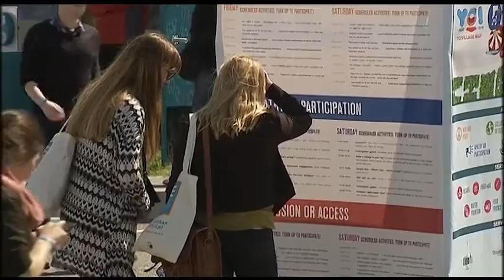European Youth Event 2016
The EYE took place from the 19th until the 21st of May. Almost 7000 young participants came from all over Europe to discuss issues. The European Youth Media Days took place at the same time and reported on the event. The video was created by the reporters Patricia Senge, Germany and Petar Ivaylov Georgiev, Bulgaria and producer: Dobriyana Tropankeva.